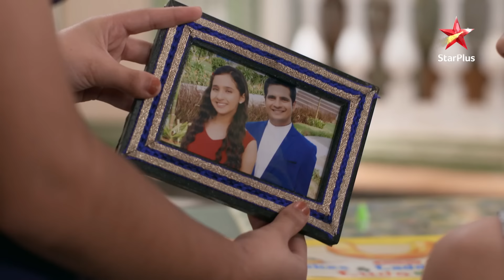Naksh ने लिया Naitik ke liye stand! | Full Episode:1828 | Yeh Rishta Kya Kehlata Hai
Episode : 1828

Yeh kahaani hai Armaan-Abhira ki, jinki shaadi hui hai dil dehlaa dene wale haalato mein! Armaan-Abhira ka pyaar hai ek pavitra pyaar! Magar kya Armaan ki maa Vidya ki nafrat tod degi Armaan-Abhira ke pyaar ke rishtey ki dor? Dekhiye, Abhira-Armaan ke pyaar ke rishtey ki jung Vidya ke nafrat se! Aakhir kya unka pyaar jeet paayega?